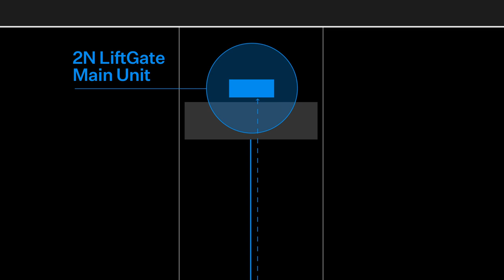Comunicador de emergencia IP para ascensores inclusivo 💥 Explorar 2N Sentrio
¿Desea mejorar la seguridad de los ascensores y cumplir con las normativas vigentes en materia de accesibilidad?

Descubra 2N Sentrio, nuestro comunicador de emergencia IP que ofrece una comunicación de audio, vídeo y texto fiable en un solo dispositivo.
En este video, le mostraremos cómo funciona y cómo encaja el 2N Sentrio en la solución general de comunicación de emergencia IP, desde el comunicador y la cámara IP en la cabina, hasta el potente 2N LiftGate que garantiza la transferencia de datos incluso durante cortes de energía y, finalmente, toda la gestión a través del 2N Elevator Center.

Comunicación 👏 más inclusiva con llamadas de audio VoIP y chat de texto multilingüe para personas con discapacidad auditiva

👀 Cuando sucede una emergencia, ofrece a los operadores imágenes en tiempo real gracias a la transmisión de vídeo en directo desde una cámara IP externa.

✅ Cumple plenamente con las normas de seguridad ASME A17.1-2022, EN 81-28, EN 81-70 y, cuando se utiliza con 2N LiftGate, también con las normas de ciberseguridad IEC 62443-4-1 y 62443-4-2

⚙ Todo se gestiona a través de 2N Elevator Center, que permite a los operadores gestionar las llamadas de emergencia con un control total a través de una interfaz intuitiva que ofrece transmisión de vídeo en vivo, chat en tiempo real y acceso al historial de grabaciones.

Obtenga más información sobre cómo 2N Sentrio puede proteger a sus pasajeros y brindarle tranquilidad

📩 Manténgase al día en el vertiginoso mundo de los ascensores y el control de acceso.